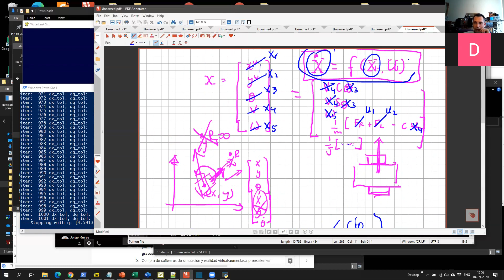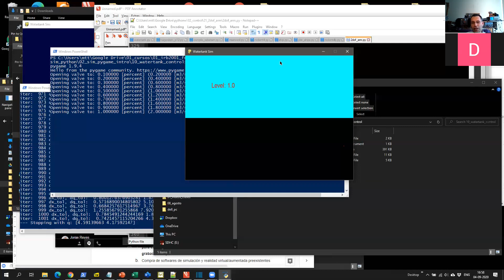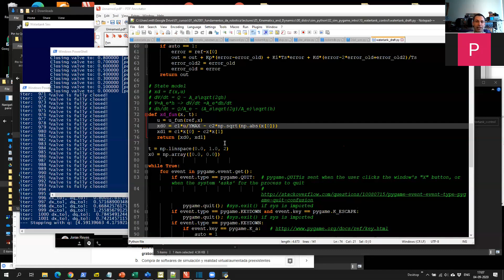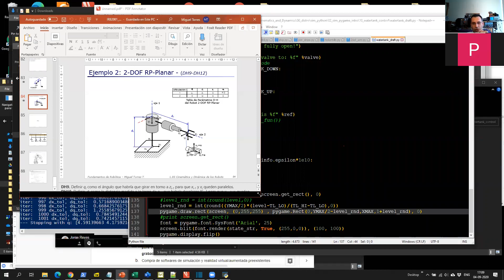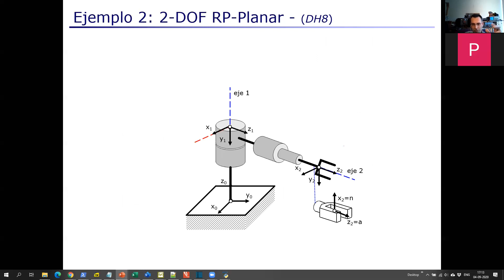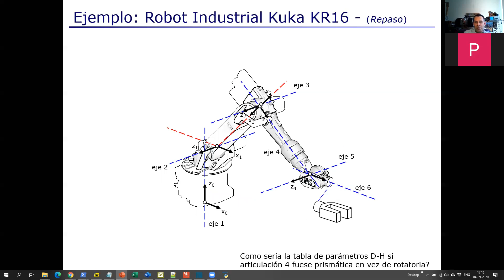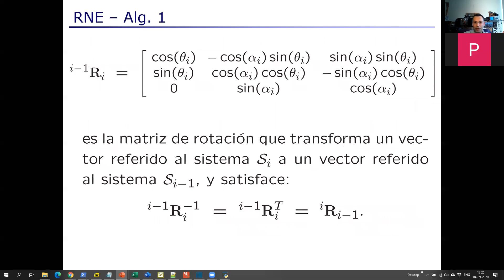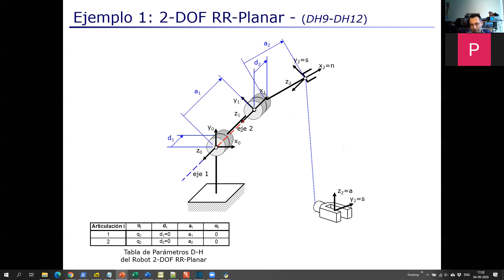IRB2001 Modelo Dinámico del Robot Móvil, Simulación, Integración, RNE (Clase 8) - 2020 semestre 2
En este octavo video se explica brevemente cómo se obtiene el modelo dinámico de un robot móvil de tracción diferencial.  También se explica cómo se simula el movimiento utilizando la función odeint de NumPy y el modelo dinámico en variables de estado. Por último el video muestra la relación entre las expresiones relacionadas a las fórmulas para velocidades y aceleraciones en marcos de refrencia móviles y su aplicación a la solución de la dinámica inversa a través del algoritmo recursive de Newton-Euler.